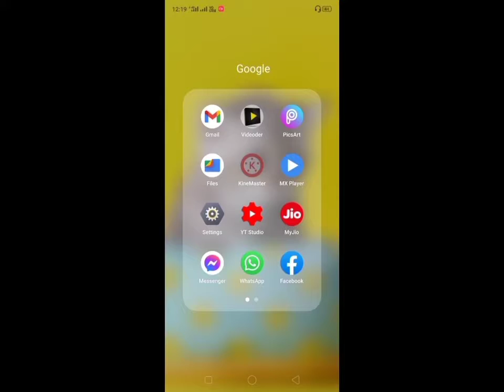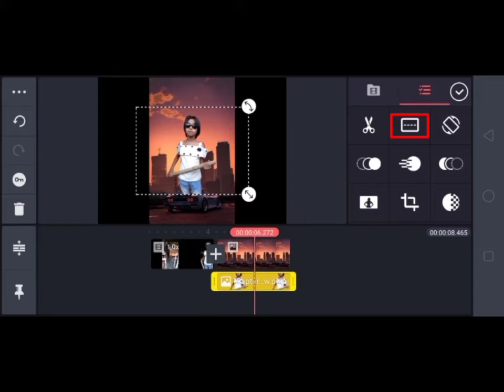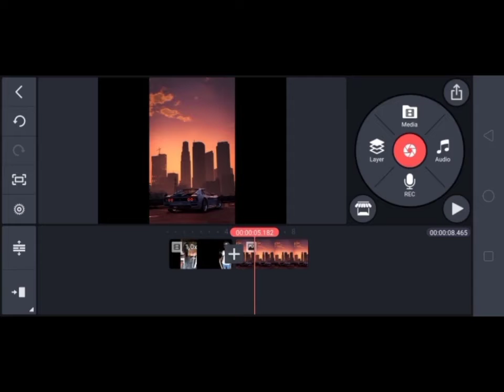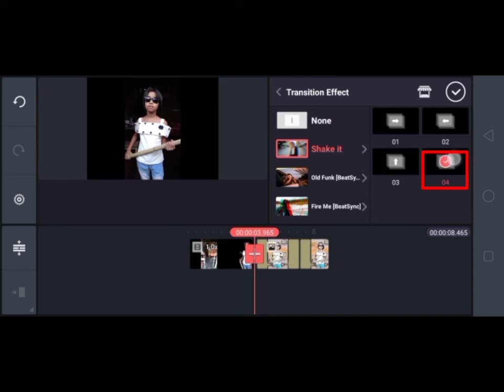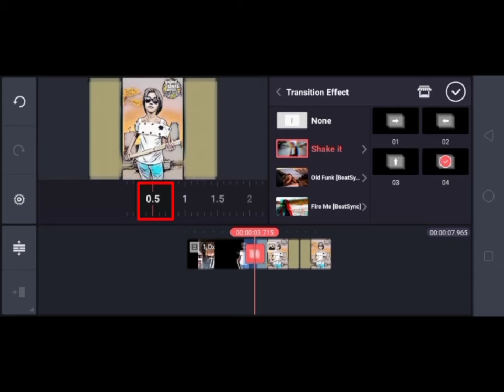How to make GTA shake effect || GTA Video Editing || GTA Effect in Android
Hi

Dosto Aaj Ki Is Video Me Maine Aapko Ye dekhaye Hai Ki Aap Apne mobile par kanemaster app se GTA video kaise editing karte Hain Ummeed Hai Aapko Ye Video Bahut Pasand Aayega Thank you so much...🙏🙏🙏🙏🙏🙏

PicsArt_